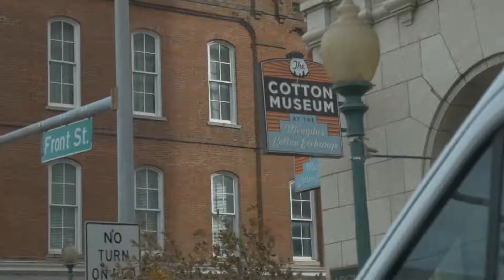Day in the life of a digital content producer | Danlog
I'm Danny Rubio and I make stuff for the internet.

I try to get a vlog out on Wednesdays. I also tend to do short films that revolve around my family and sometimes interesting people.

I also work as a digital content producer for a local Memphis news station here in Memphis.

It means a lot. Get out and inspire someone!